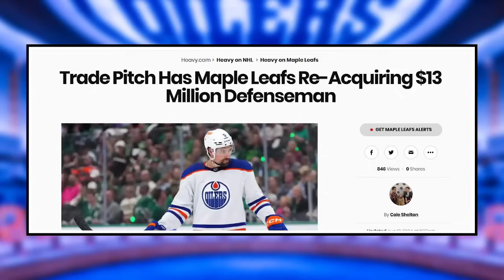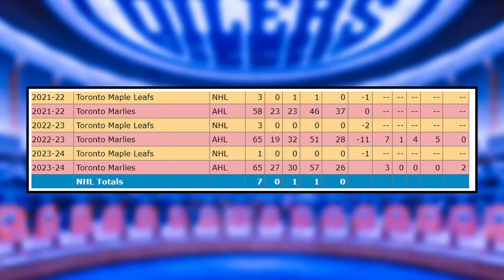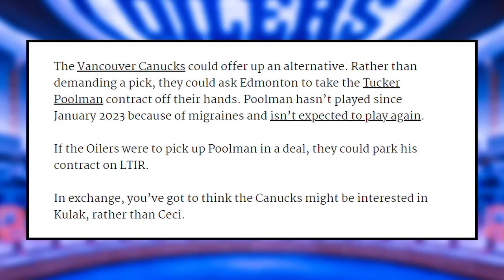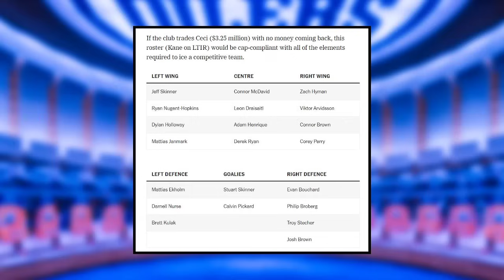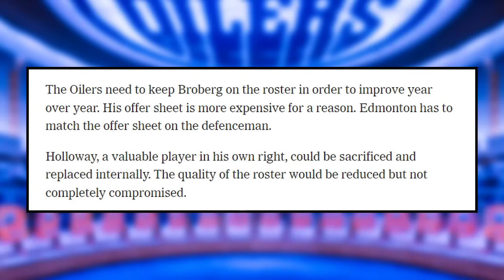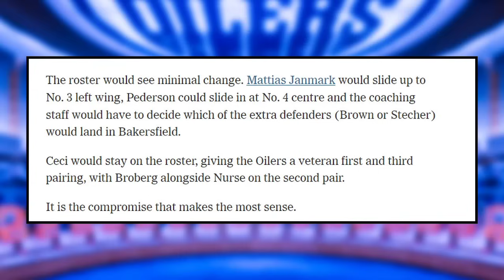BIG Trade Incoming… Report Reveals Oilers SHOPPING Players l Edmonton Oilers News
Matt Pearce discusses the trade rumour news surrounding Cody Ceci and Brett Kulak on their way to trying to match the offersheets on Dylan Holloway and Philip Broberg.

0:00 Intro
0:35 Garrioch on Oilers trade rumours
1:50 Ceci to Toronto?
3:35 Kulak to Vancouver?
5:20 Oilers roster breakdown/Final Thoughts

Oilers Digest is a channel that breaks down all of the latest news, reports and rumours on the Edmonton Oilers. This includes coverage on players such as Connor McDavid, Leon Draisaitl, Zach Hyman, Evan Bouchard, Ryan Nugent-Hopkins, Evander Kane, Corey Perry, Kris Knoblauch, Stuart Skinner and more!